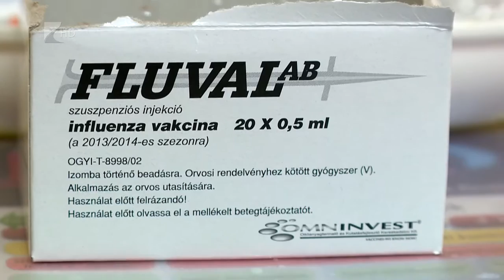Látogatási tilalom, sok beteg a rendelőkben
Nyíregyházán a Jósa András Oktatókórházában és a fehérgyarmati kórházban is érvényben van a tilalom.  A múlt héten már a megyében is elérte a járványküszöböt az influenzaszerű megbetegedések száma. Több iskolában, óvodában sok a hiányzó gyerek.